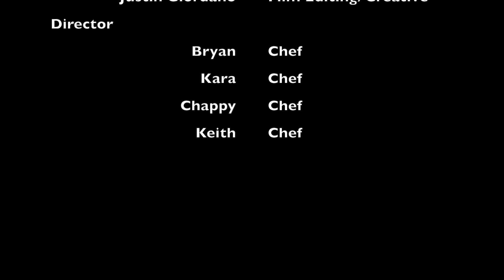Cosmic Muffin Dinner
Italian Hummus w/fresh rosemary and crudités for dipping.  Lavender poached Wild Atlantic Salmon on a bed of White Polenta.  Haricot Verts blanched and topped with Home-churned Canna-butter.  A Spring Salad brightened with Green-Green Goddess Dressing.  And finished the meal off with Lemon Curd Tartlets garnished with Blueberry Compote.  Guests cleansed their palates with Re-freshed Peppermints.